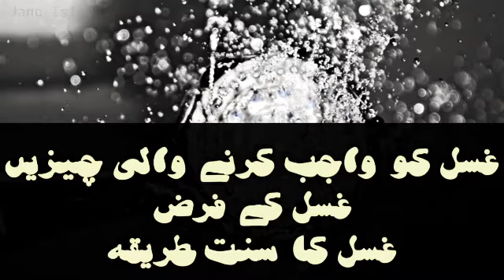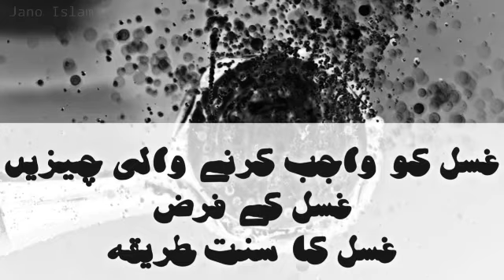Ghusl ka sunnat tarika| ghusl ke farz| kin cheezon se ghusl wajib hota hai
Learn Quran
Learn about Islam
Deeni masail ka hal
Quran
Hadees
Islamic knowledge
Deeni malumat
Aap ke masail ka hal

Please visit channel Jano Islam and see more informative videos

About Channel

Hum Is Channel par Knowledgeable Videos uploade karte hain. Jin Ko dekh kar Islam ke seedhe and sachche Massage Ko samajha jasakta hai.
Isi tarah islamic stories , sahaba ke kisse aur islami shayari bhi ham apload karte rahte hain.

              Ap se hamari request hai

    Tamam videos Ko zarur dekhen

Thanks

MY GEARS

All in one PhD

I am M. Rafey Nadwi
From Azamgarh UP INDIA